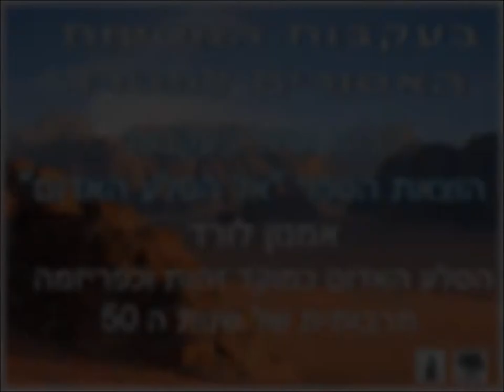המסעות האסורים לפטרה - אמנון לורד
כנס שהתקיים בבית ספר שדה כפר עציון בשיתוף עם יד בן צבי
 ב 29.1.14 כ"ט שבט תשע"ד לרגל הוצאת ספרה של נסיה שפרן
"הסלע האדום - המסעות האסורים לפטרה"
העיתונאי אמנון לורד, מחבר הספר "הדור האבוד" על מלחמת יום כיפור
הסלע האדום כמוקד זהות וכפריזמה תרבותית של שנות ה 50